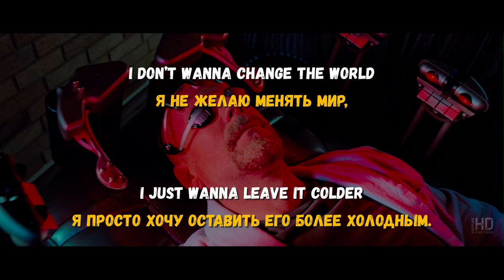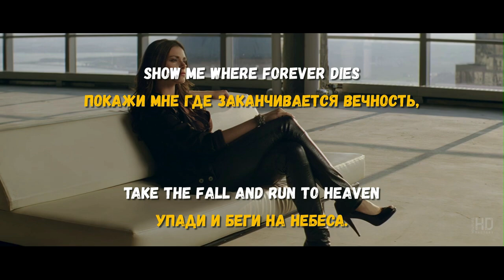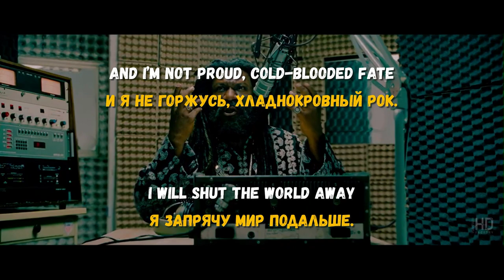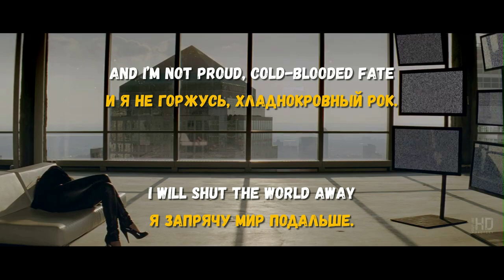Текст,перевод песни Breaking Benjamin - I Will Not Bow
Official music video in 8K
I Will Not Bow by Breaking Benjamin
Enhanced using artificial intelligence (8K AI upscale)